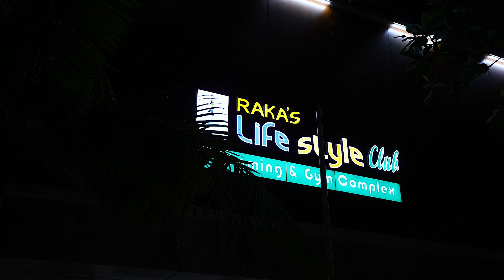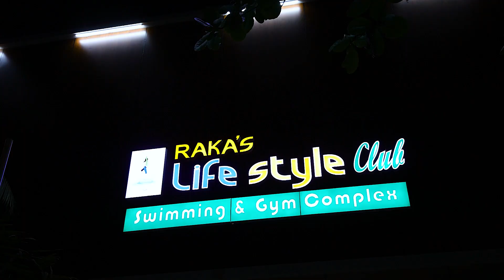Raka's Life Style Club chh.sambhajinagar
Document from Deven Karwade